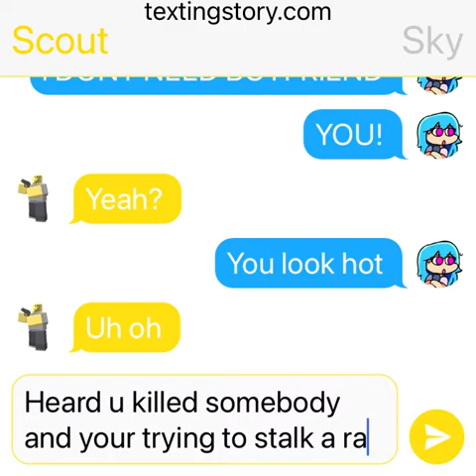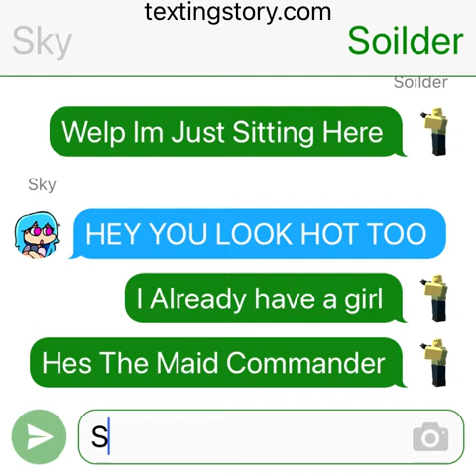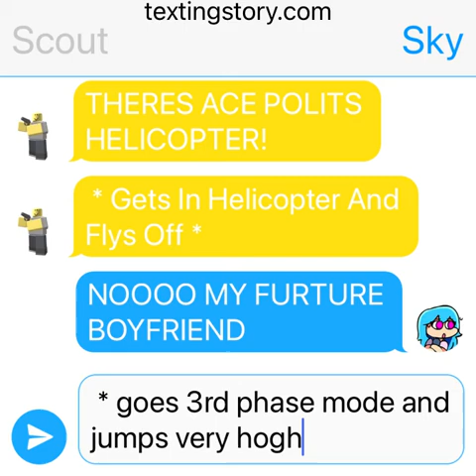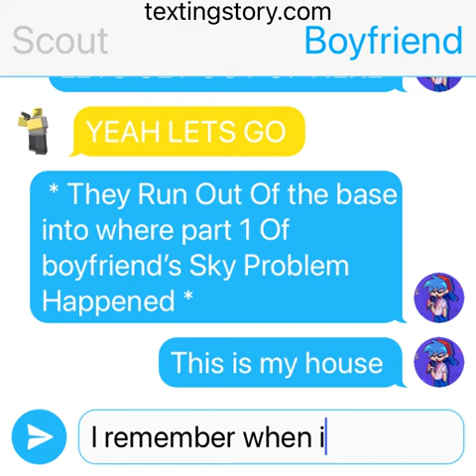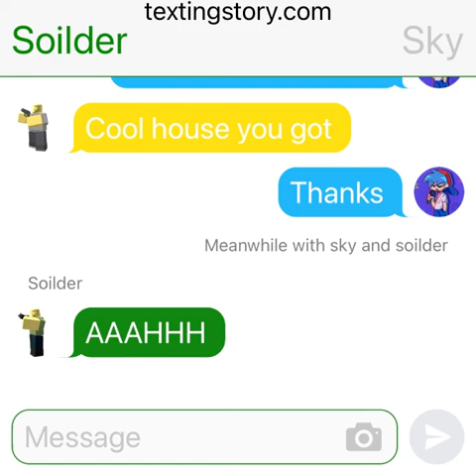IF TDS MET BOYFRIENDS SKY PROBLEM AU * NON - CANON *